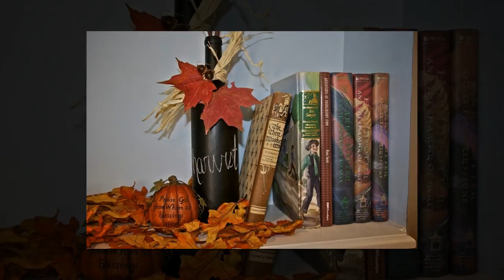Fall Bottle Decorating Ideas - Halloween Bottle Decor - Thanksgiving Bottle Decor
Dear friends,
If you don’t have Skrill yet it’s easy to sign up Skrill using my referral

Here is the collection of best fall bottle decorating ideas including Halloween bottle decor and Thanksgiving bottle decor inspiration for DIY. There are such wine bottle decoration ideas as:
- autumn wine bottle lamp and wine bottle light ideas with grapevine glass gems and autumn leaves hand painting,
- yarn wrapped bottles for fall room decor,
- mirrored mosaic bottle with skulls for Halloween room decor,
- silver and gold spray painted wine bottle fall decor,
- Halloween ghost hand painted bottle decor,
- Scarecrow wine bottle decor ideas,
- Give Thanks wine bottle decorating ideas and Thanksgiving wine bottle decor,
- fall centerpieces ideas with glass bottle decorations,
- rustic fall wine bottle decor,
- and more fall decor ideas with recycled bottle decor ideas.

Halloween bottle decor ideas | 2:33
Thanksgiving bottle decor ideas | 3:39

Fall bottle decorations are also easy things to make and sell and simple DIY craft ideas for gifts.

Please subscribe for Mary Tardito channel to watch all inspirational videos with DIY home decor ideas, recycled crafts, storage tips, DIY crafts, latest interior design trends, room decor ideas, diy crafts to make and sell, nature crafts ideas and more DIY projects inspiration.

Recommend you to check out the friend of mine new channel Art Motivator with inspirational videos about beautiful places to travel, art inspiration and positive quotes.